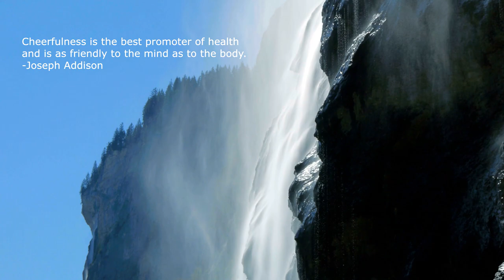Exist Strategy - Until The Very End [relaxing piano classical]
Exist Strategy - Until The Very End 💧

💬 Cheerfulness is the best promoter of health and is as friendly to the mind as to the body.
-Joseph Addison